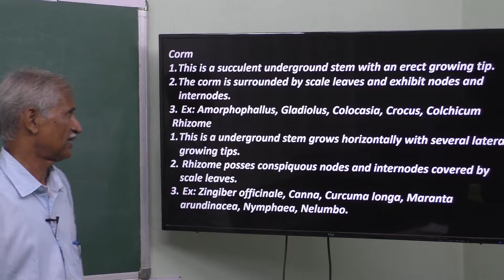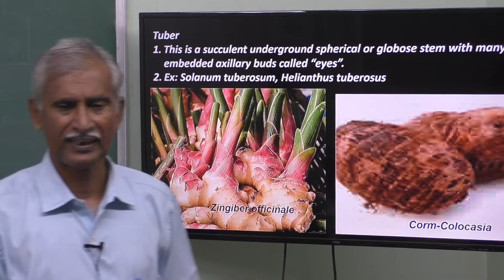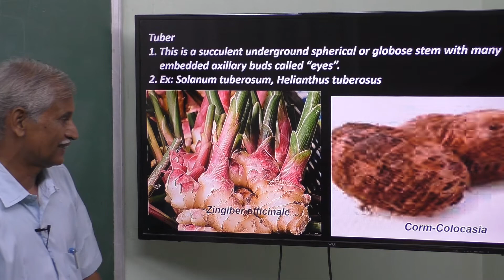20.Botany | Vegetative Morphology | Underground stem modifications 2